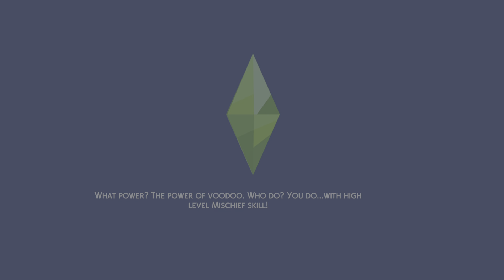The Sims 4_ Ashanti